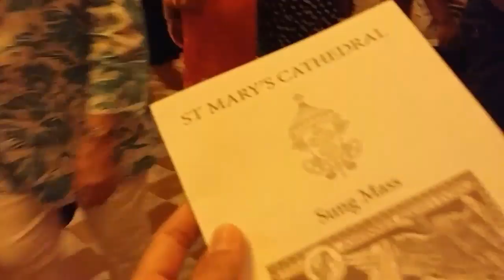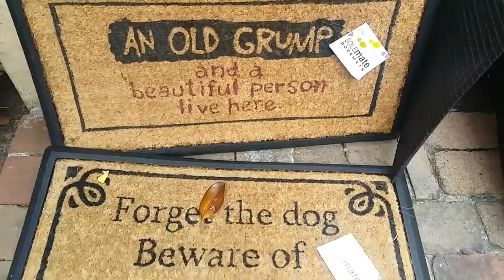Christmas in Sydney + Boxing Day + Hunter Valley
It was our first time to spend the holidays away from the Philippines. We were invited to have Christmas lunch and dinner with two different families. Experienced Boxing Day sales the day after, and snagged a couple of deals for ourselves. Hunter Valley wine tasting tour was today, we visited 4 wineries and a couple of quaint shops throughout the day.

Details on onedaykaye.com when the holidays are over!
(Edit: never got around to write that entry 😂)